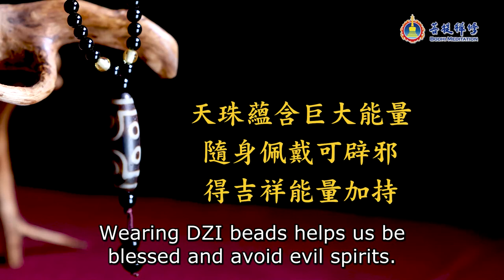The Mysterious Dzi Bead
Dzi beads are a mystery. Their material, origin, meaning and mystical energy bring awe and curiosity. If you wish to know more about them, listen to Grandmaster JinBodhi’s explanation.